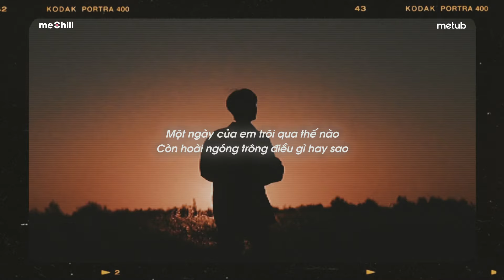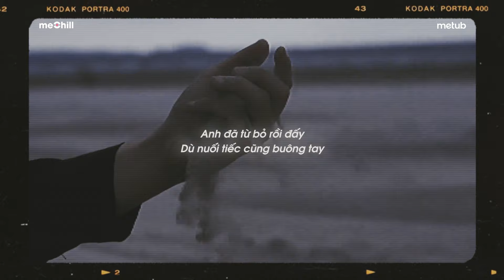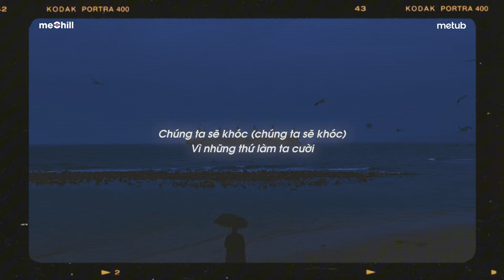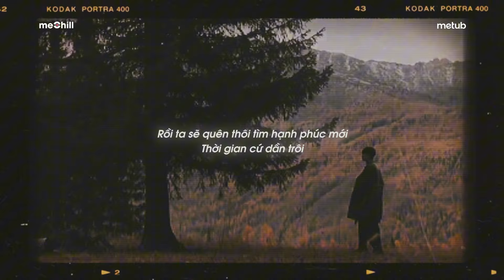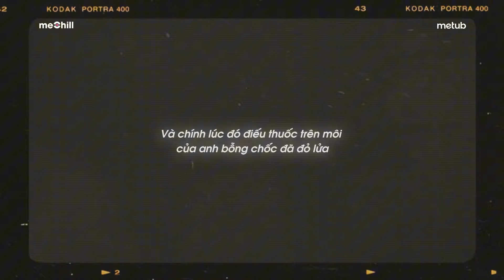Anh Đã Từ Bỏ Rồi Đấy (Lofi Lyrics) - Nguyenn, Aric x meChill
♬ Lyrics:
Một ngày của em trôi qua thế nào
Còn hoài ngóng trông điều gì hay sao
Còn đợi chuyến xe
Mỗi lúc tan ca đi cùng nhau
Ta vẫn đi chung trên con đường
Nhưng mỗi đứa đi một hướng
Dòng đời cứ trôi, đã qua mấy mùa
Từng lời lúc xưa
Bỗng thành lời nói đùa
Thanh xuân ta đã gửi trao đến nhau
Liệu còn cạnh bên lúc mai sau
Có lẽ duyên số đã an bài
Em cứ đi đi đừng ngoảnh lại
Anh đã từ bỏ rồi đấy
Dù nuối tiếc cũng buông tay
Dù có cố gắng đến đâu
Đổi thay đến đâu
Hạnh phúc vẫn bỏ anh lại phía sau
Vạch đích vốn có một người
Không phải anh
Vậy thì mình chẳng cần phải
Thương hại nhau nữa em à
Anh chẳng sao đâu
Cuộc đời vốn ngắn
Sao cứ trách nhau hoài
Anh ước được cầm tay em
Đưa em lên thánh đường
Tặng em bó hoa tươi
Trong bộ váy cưới
Lòng muốn nói bao lời
Nhưng chẳng với tới
Anh đã từ bỏ thật rồi
Anh đã buông bỏ
Hết những quá khứ của ngày xưa
Anh cũng chấp nhận
Những chuyện mình khóc dưới màn mưa
Anh từng hi vọng sẽ được cùng em
Dạo quanh ở trên con phố nhỏ
Sao giờ chỉ còn
Mình anh đứng giữa con đường
Cùng với câu hỏi đó
Tại sao em đi
Không một lời từ biệt
Rằng anh đã biết
Hi vọng chờ đợi
Rồi phải chấp nhận tự tuyệt
Ai trong chúng ta đều phải tiếc nuối
Đó lại chính là kỉ niệm
Và chọn buông tay là điều cuối cùng
Anh xem đó là điều hiển nhiên
Chúng ta sẽ khóc
Vì những thứ làm ta cười
Rồi ta sẽ yêu
Như một đứa nhóc mới lên mười
Từ lần cuối ta tâm sự với nhau
Về những câu chuyện buồn vui
Sao giờ chỉ còn mình anh ở lại
Cùng với dằn vặt day dứt không nguôi
Anh vẫn còn
Rồi sẽ có thôi
Một người thay thế anh
Nắm tay người
Cùng người bước qua ngày giông bão
Em à, anh chọn buông tay
Một hạnh phúc ngắn
Ta chẳng thể giữ lại
Ta chẳng thể cạnh bên nhau
Thương nhau đến hết đời
Rồi ta sẽ quên thôi
Tìm hạnh phúc mới
Thời gian cứ dần trôi
Phải hạnh phúc nhé
Anh sẽ từ bỏ được thôi

[Lofi Version]
• Prod. : CaoTri
• Editor: dlinh
• Photo:

Cảm ơn  đã cho phép meChill thực hiện bản phối lofi này!

Kênh âm nhạc thuộc sở hữu của meChill và Metub Network